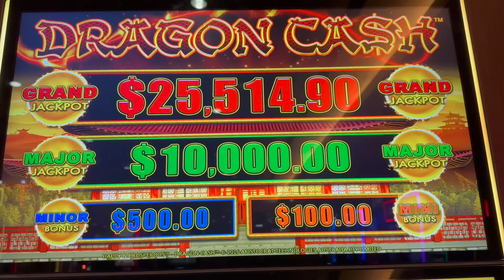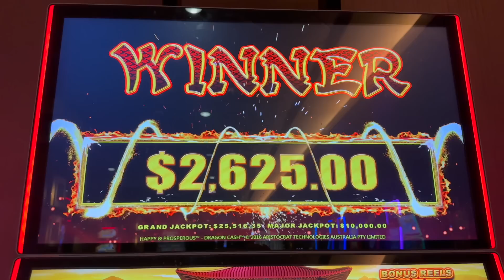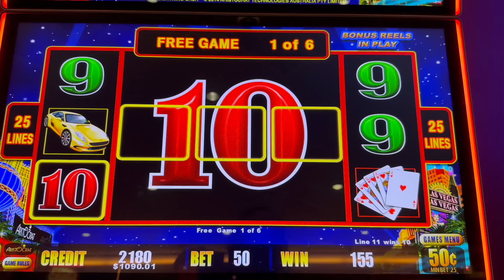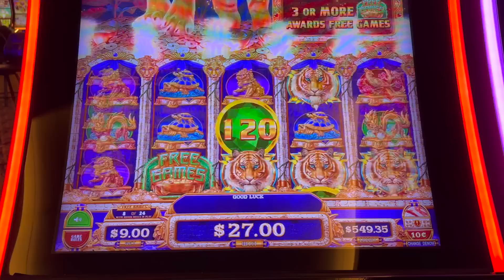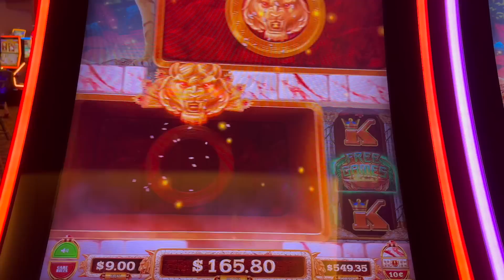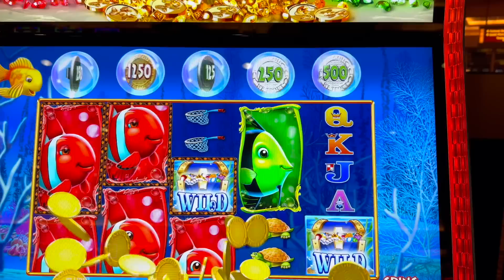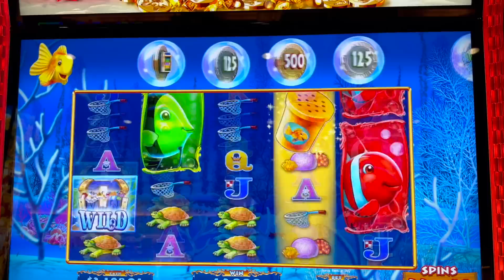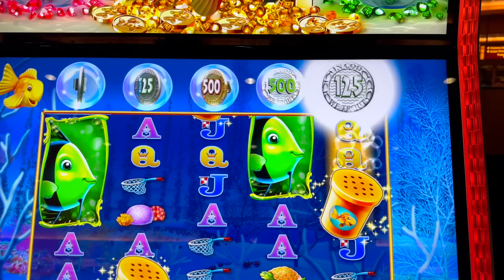💵 💰 🎰 RISK IT FOR THE BISCUIT SERIES ‼️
Thanks for checking out my gambling Slot Channel - Slot Queen . I post videos daily on Youtube and Facebook of myself and Slot Hubby having fun gambling , playing slot machine games and trying for bonuses , handpay wins or a jackpot win . Today, I tried my luck on the dragon link slot machine,  of my favorite slot machine games and ended up with some nice bonus wins !